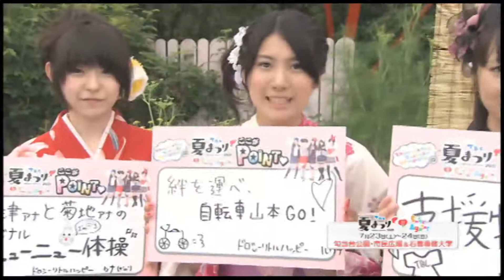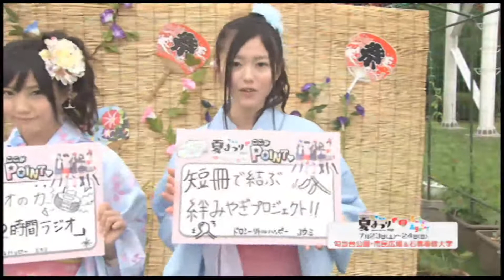【TBC夏まつり】ドロシーリトルハッピーがご紹介する新企画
TBC夏まつりは2011年7月23日（土）・24日（日）の2日間、仙台市・勾当台公園市民広場と石巻専修大学で開催します。